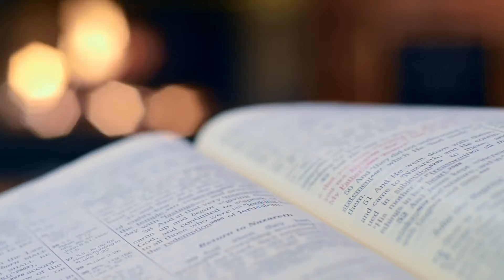How JACKIE CHAN Lives and How Much HE EARNS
Jackie Chan stands as a testament to the epitome of versatility and talent. His multifaceted persona, mastery of multiple languages, and adeptness in various fields, from acting to business, leave us in awe. Whether it's voicing animated characters or performing jaw-dropping stunts like jumping from planes to hot air balloons, Jackie continually pushes the boundaries of what seems possible. Yet, amidst his myriad accomplishments, one might wonder if there's anything beyond his reach. Nevertheless, the enduring legacy of Jackie Chan remains an enduring source of inspiration and admiration for generations to come.